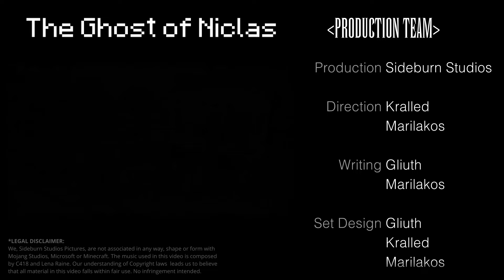The Ghost of Niclas - A Minecraft Film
The Ghost of Niclas - Sideburn Studios Pictures
WARNING:  This video contains loud noises and mild flashing.
It's finally here, after many months of hard work, effort and interminable tedium.
This film is inspired by a true story about two absolute legends at Mojang-- Oskar & Niclas!
Watch out hollywood... We're coming!